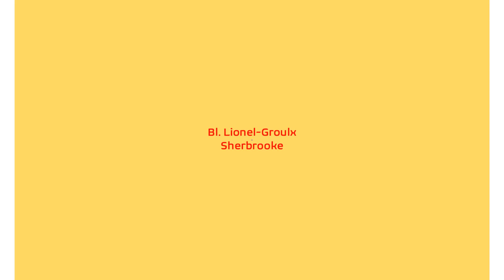Fantaisies d'automne, Clip #1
Tout au long de cette série de clips, des photos d'automne que j'ai prises de 2015 à aujourd'hui. Plus on avance dans le temps, et dans les clips, et plus les photos sont de belle qualité.